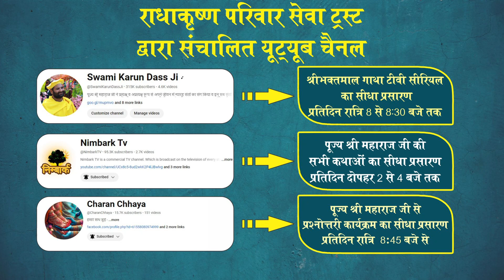"जब भगवान विष्णु का Sudarshan Chakra बना निंबार्काचार्य - धरती पर धर्म की एक नई शुरुआत।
Address:
Bhakti Dham Colony, Daan Ghati Anyour, Govardhan Parikrama Marg, Govardhan, Uttar Pradesh 281502